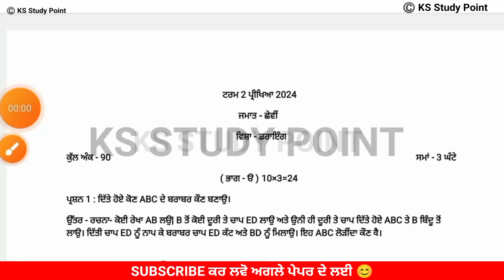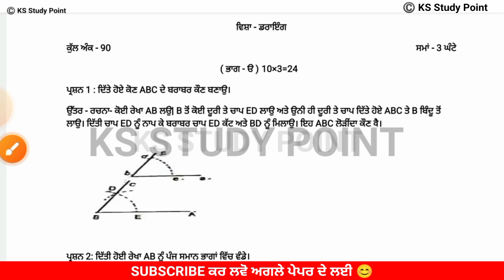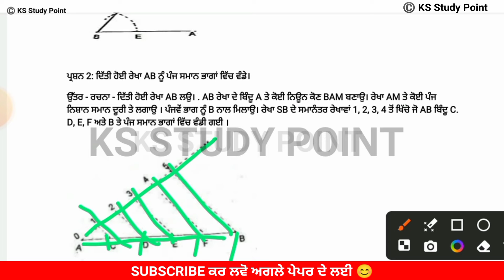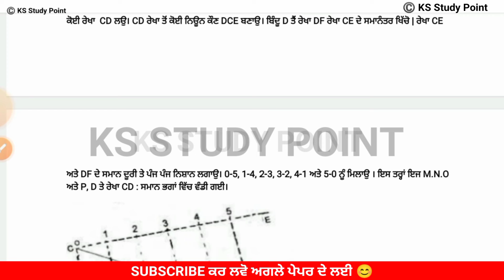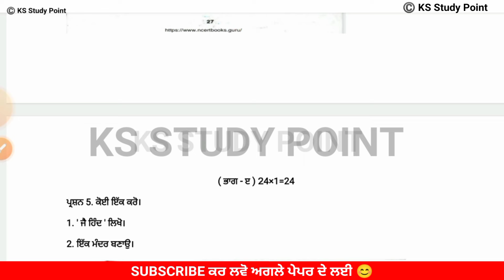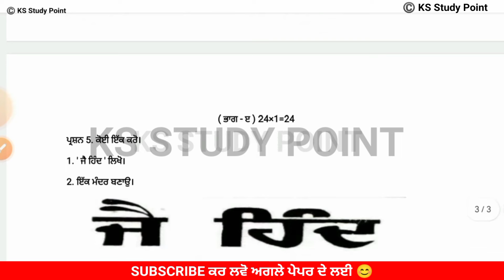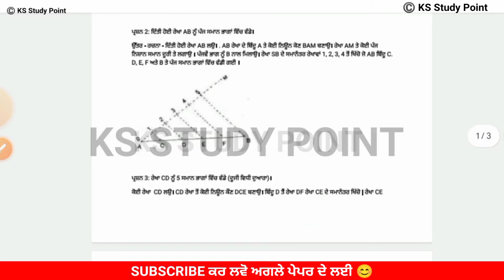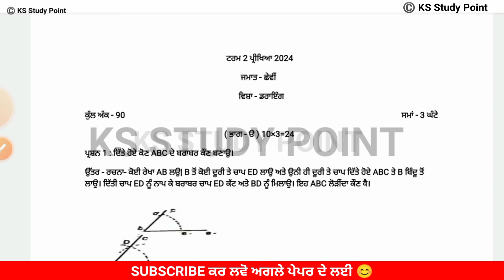PSEB 6th Class Drawing Final Paper 2024 | 13 March 2024 | Drawing Paper 6th With Solution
🔹Follow Me Now On 𝗜𝗻𝘀𝘁𝗮𝗴𝗿𝗮𝗺 💬 ::
@deepfiftyfive 👈Follow

𝐘𝐨𝐮𝐫𝐬 𝐒𝐞𝐚𝐫𝐜𝐡  ;-
pseb 6th class drawing full solved Final paper 2024
6th class drawing final paper
6th drawing final paper 2024 with solution
pseb drawing paper 6th final
pseb drawing final paper 6th class
pseb final exam 2024 6th class drawing
Drawing final paper exam full solved class 6th pseb